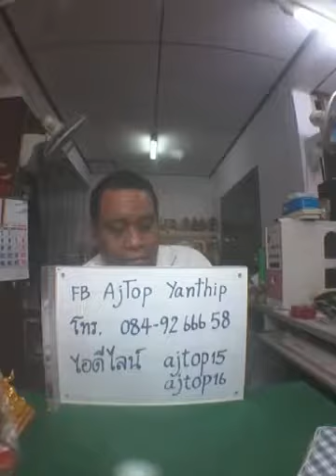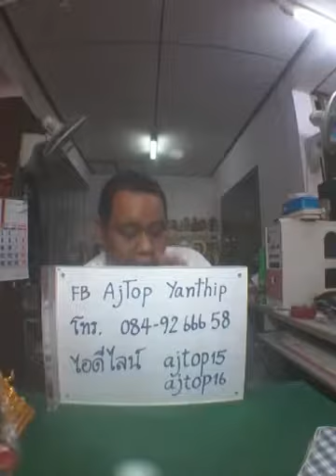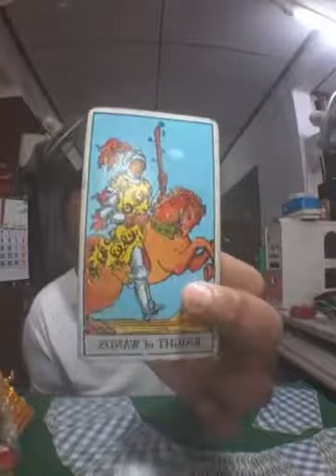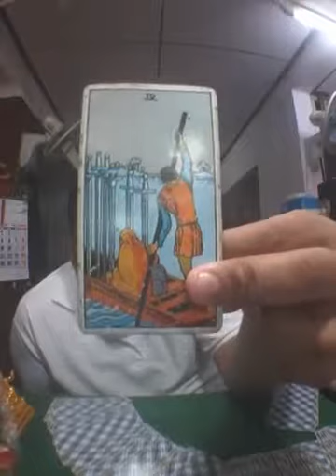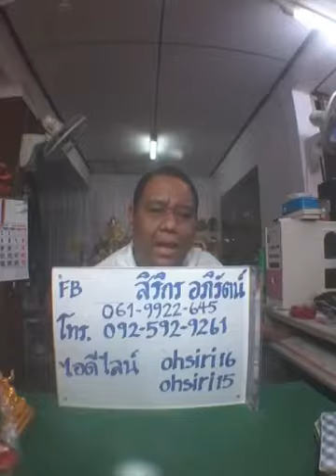ดูดวงคนทั้ง 7 วัน การงาน - 17 สค 60 - อ.ท็อป วชิระ